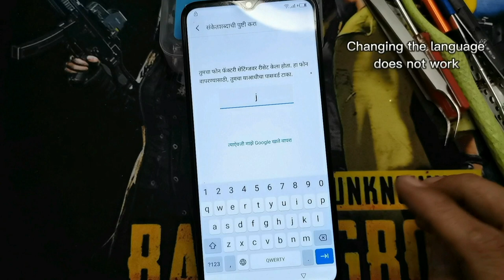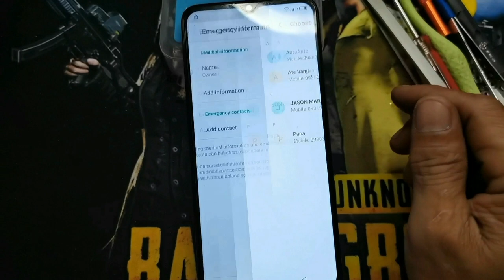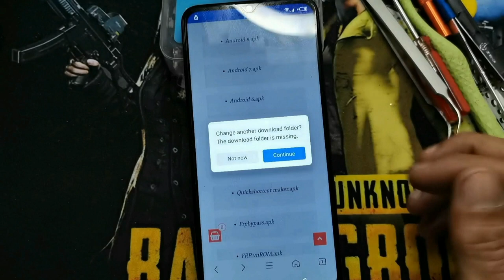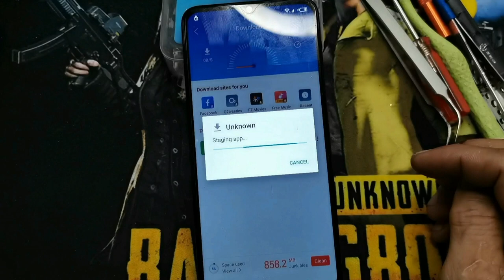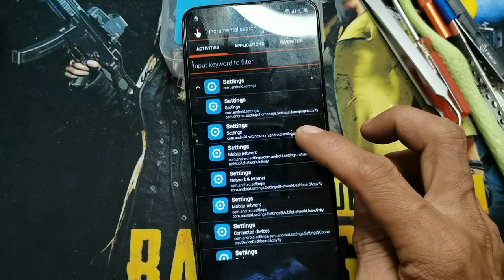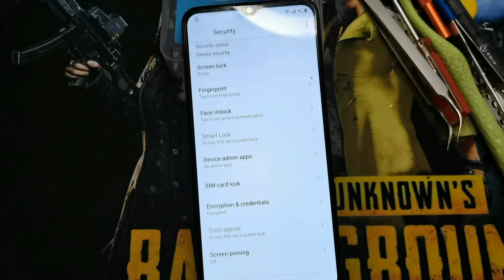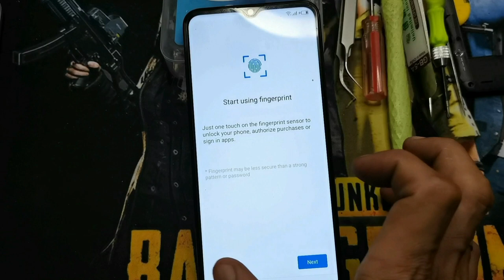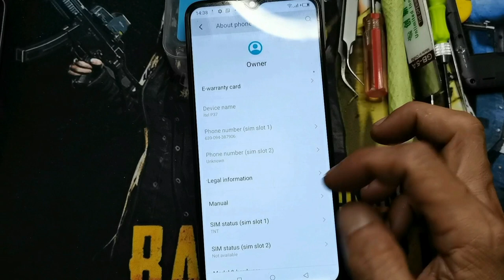ITEL P651W Frp bypass Remove Google Account